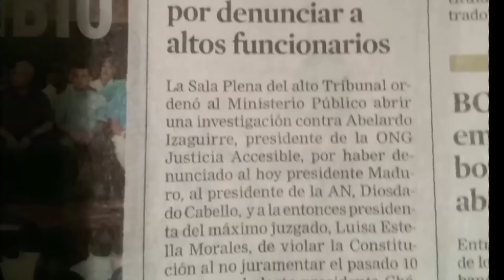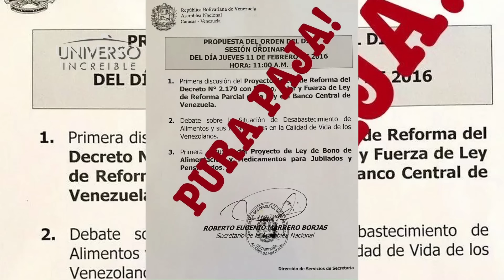La Conchupancia de la MUD con el PSUV denuncia Izaguirre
El abogado Abelardo Izaguirre arremete contra lo que llama la Conchupancia de la nueva asamblea con el regimen madurista.